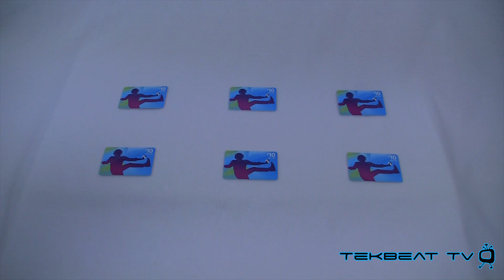3000 Subscriber Giveaway Winners Announcement!